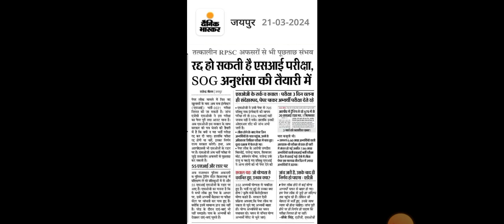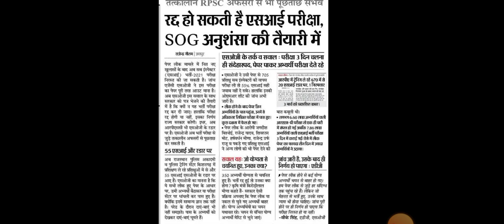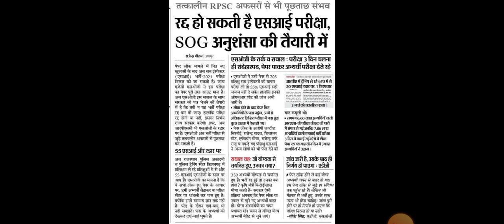राजस्थान पुलिस Si भर्ती 2021 रद्द हो सकती हैं|Rajasthan Police Sub Inspector Bharti Latest News